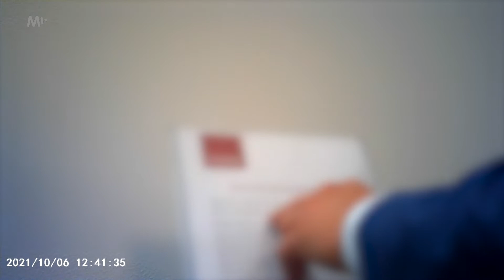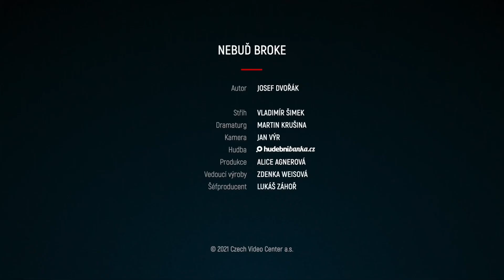Překvapení u společnosti Canaba! Myslí to s vámi dobře?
Pro více info rozklikněte 👇 Toto video bylo publikováno již v červenci. Kvůli jistým problémům jsem ho musel nahrát znovu. Upozorňuji, že video bylo natočeno v roce 2021 a vzhledem k dnešní turbulentní době mohou být některé tržní informace neaktuální. Minulý týden jsme navštívili Ekonomické stavby a dnes se podíváme ke konkurenci, do firmy Canaba. Jak to asi dopadne tentokrát?